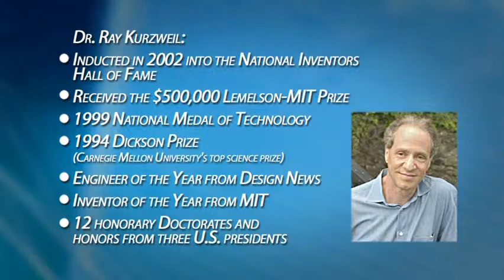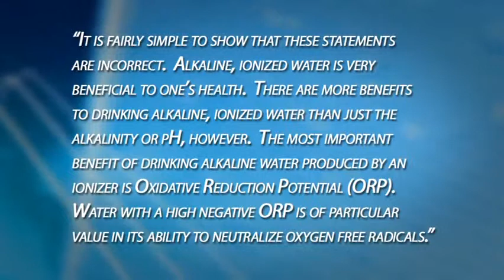What They Are Not Telling You